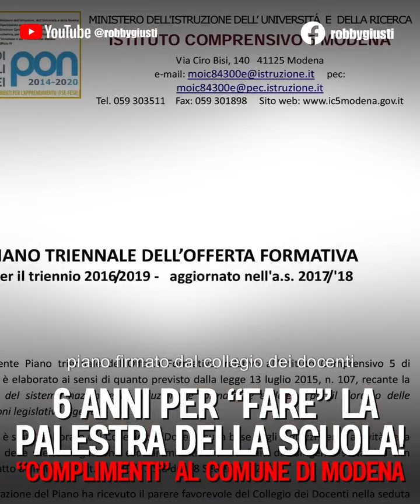Robby Giusti - Oltre 6 anni per fare una palestra delle scuole medie... (20.09.24)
- Robby Giusti - Oltre 6 anni per fare una palestra delle scuole medie... e meno male che siamo in una delle migliori regioni d'Italia, eh!?
Forse pensano di insegnarci la pazienza estrema o un corso accelerato di burocrazia avanzata. Ma a questo ritmo, i ragazzi finiranno il liceo prima di vedere la palestra finita! 😤
E intanto il nostro comune cosa fa? Una lezione magistrale su come non costruire le cose... Magari è un'arte che non conosciamo ancora!
Ah, ma scommettiamo che per ristrutturare i loro stipendi da politici sono velocissimi!? 💸🤔
Ogni dubbio è lecito, amici.